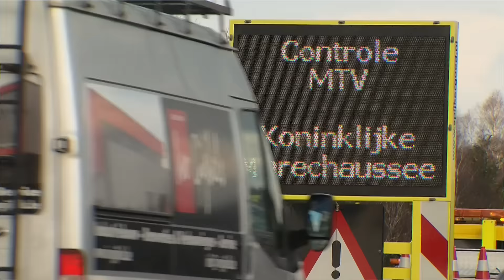Vaker langzaam over de grens door intensievere controles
Vaker je paspoort laten zien en soms stapvoets langs de grensovergang. Sinds begin februari voert de Koninklijke Marechaussee intensievere controles Mobiel Toezicht Veiligheid (MTV) uit. Dagelijks controleren de MTV-brigades aan onze oost- en zuidgrens. Dankzij nieuwe maatregelen kan de Marechaussee meer weggebruikers controleren.

Code mediatheek: nm4hnkq